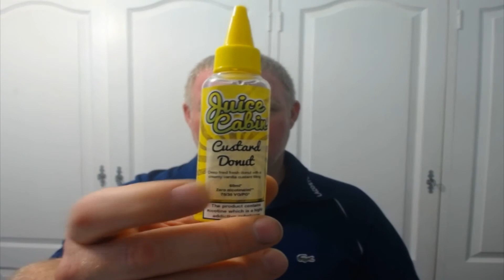Another three banging e liquids from the juice cabin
Hey up in this video we have another three eliquids from the juice cabin. custard donut,mr pink,tangtasm . worth picking up in my opinion.